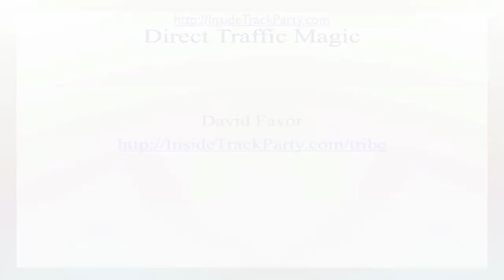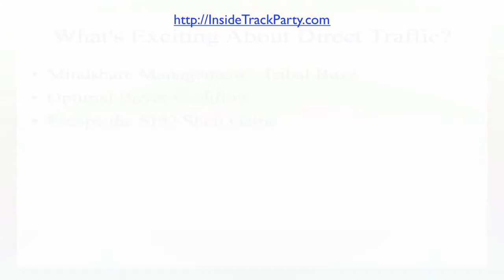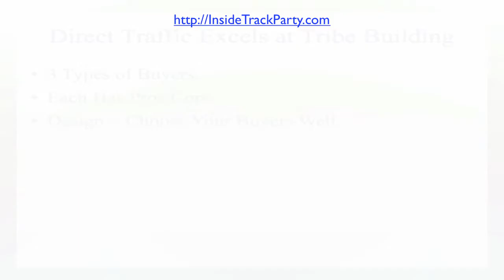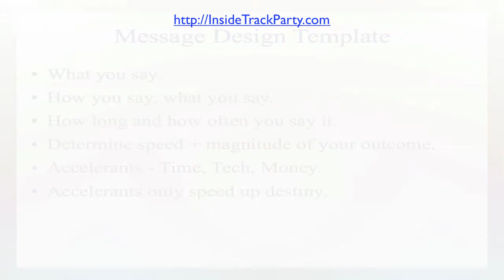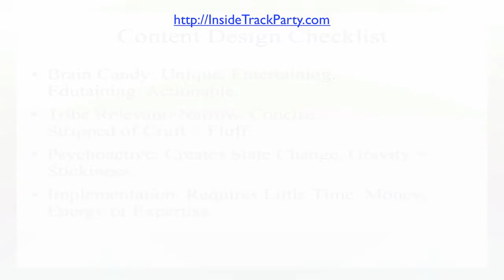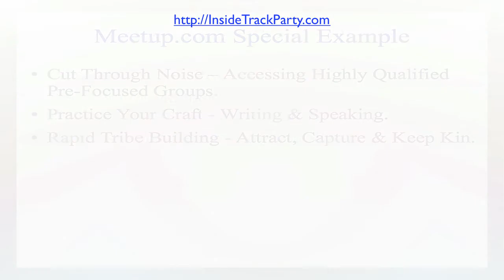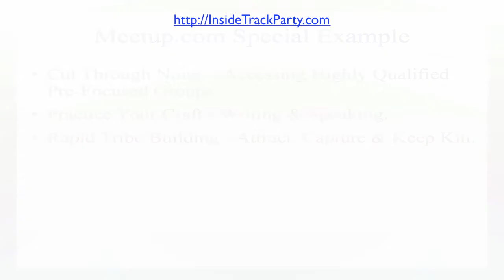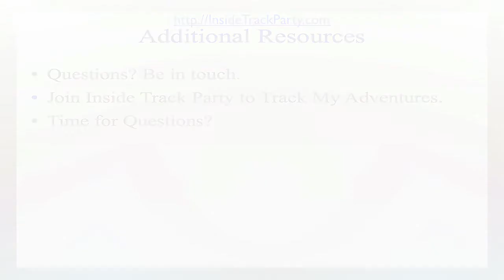Direct Traffic Magic V2 - Near Zero SEO